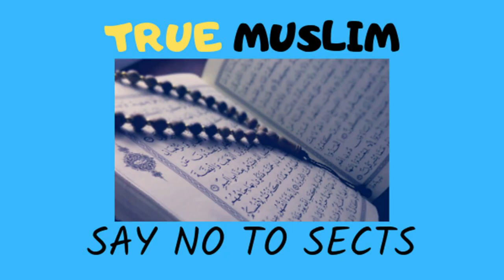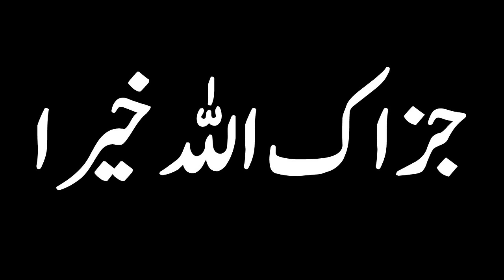Gustakh e Rasool S A W ki saza par moaqqif by Engineer Muhammad Ali Mirza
A Short Video Clip from 18-ILMI-o-Tahqeeqi MAJLIS (Open Q & A Session) with Engineer Muhammad Ali Mirza Bhai (Recorded on 15-Jul-2018)

Name
04-Oct-1977
Academic Qualification
Interest & Objective
Dawat-e-ISLAM & Unity of Ummah
Occupation
General Manager (Grade-19)(Defence Ministry, Govt. of Pakistan)
Hometown
Jhelum City (Punjab)
Country
Pakistan